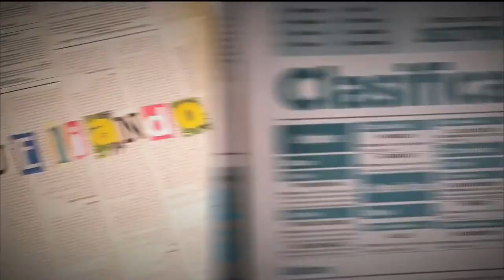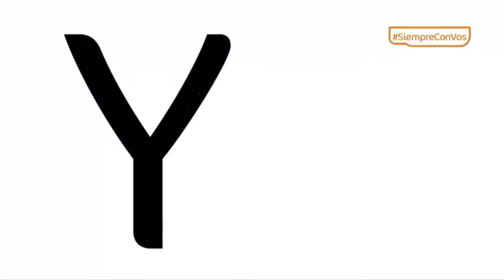¿Cómo tratar la discapacidad? [Parihueliando con vos] Telemedellín